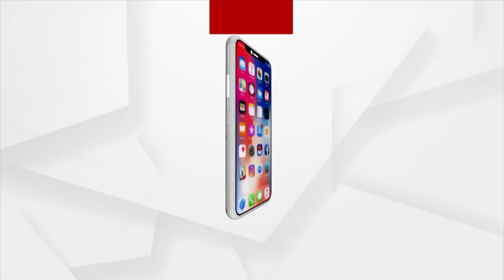ED Notice To Archana's Associate Shradhanjali